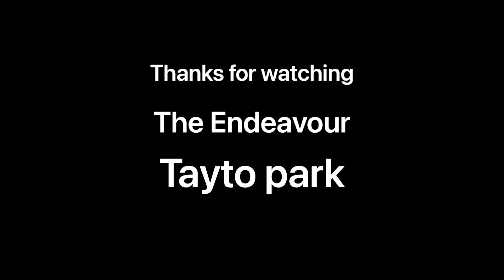Endeavour Tayto Park POV